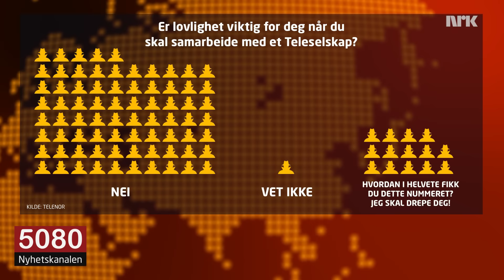Telenor reagerer på lovlighetstyranni